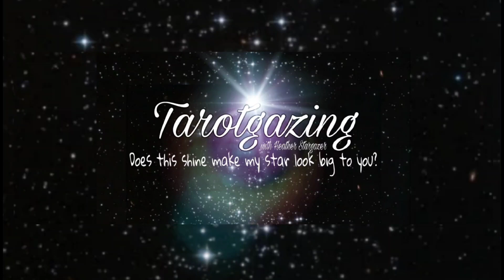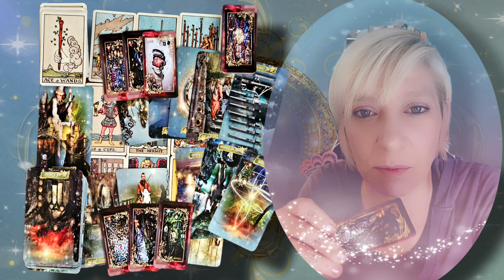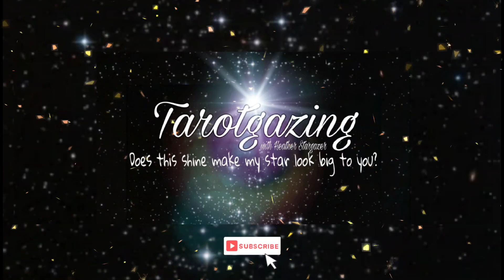You've earned this!!! Taking a different route ↪️⤴️🔝👑 |General Collective Tarot Reading 🔮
My name is Heather. I am an artist, author, and webhost. I've been reading the Tarot and other divination systems for over 25 years and through the requests and loving kindness of others, I have opened this channel to do daily readings for whomever wants to come along.
I am not a doctor, or lawyer. If you need help in those areas, please seek a professional. Let's not take them or ourselves too seriously and enjoy the journey.